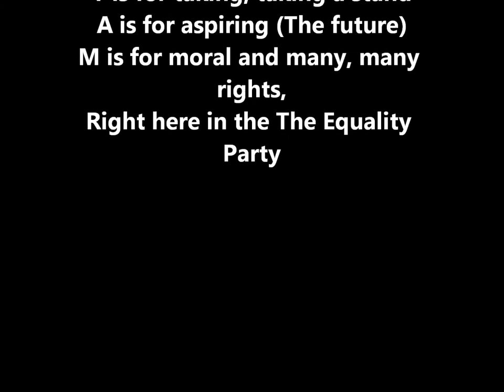Tam Song: The Equality Party